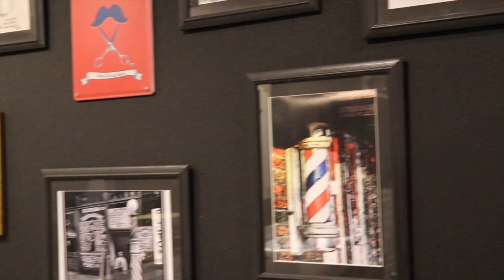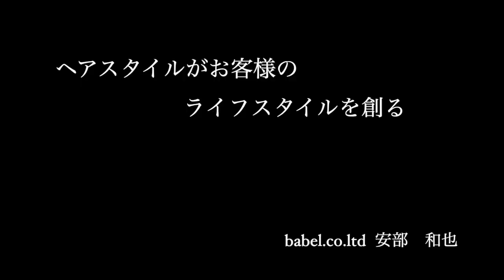安部和也ってどんな人？理容師の魅力を存分に魅せます！【BarBer Shop REGALO】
babel創業メンバーの一人
お客様を愛して、理容を愛して突き詰めてきた男

お客様の目線に常に立ち続けて妥協を許さない

【REGALO住所】
大阪府大阪市福島区福島２－９－１

－大阪から世界へ－

From Osaka to the world
It's cool because we're crazy

Made in Osaka　を掲げ
大阪から世界へ発信

株式会社babel (バベル)

美容と理容の壁を越え
お互いの技術を習得。

美容の概念、理容の概念をぶち壊し
【お客様第一主義】で最高のパフォーマンス集団であるために、、、

【babel】
⬜︎ホームページ

【babel グループ 】
⬜︎LUCE for hair
☆エリアNo.1  支持される技術と居心地の良さ

⬜︎SOLANA
☆【極上髪質改善】話題の酸性ストレート！ケアブリーチ、極上シャンプーで口コミ高評価サロン

⬜︎THIRD PLACE
☆スキンフェードから厚めのフェードまで、お客様に似合うフェードスタイルをご提案！

⬜︎REGALO
☆フェードスタイルに特化したメンズ専門サロン。お似合いのフェードスタイルをご提案します

⬜︎KONG/BARBER SHOP
☆「大阪から世界へ」MADE IN　JAPANブランドを掲げ日本ならではのおもてなしで輝く男性像を創ります。

⬜︎LABEL ミックスジュース専門店
ミックスジュース ￥550
ミックスシェイク（6月1日〜） ￥550
10:00~22:00(緊急事態宣言中の為、現在は20:00まで）
☆大阪発祥のソウルドリンク
もっと気軽にミックスジュースを飲めるようにしたいと考えてオープンしたLA BEL
”あなたの為に作られるミックスジュース”
福島に来られた際は是非、お立ち寄りください。

⬜︎eyelash/nail salon LA BEL
10:00~22:00(緊急事態宣言中の為、現在は20:00まで）
☆働く女性の為のプライベートサロン。ナチュラルなパリジェンヌから抜け感のあるナチュラルなカラーエクステも幅広くメニュー展開しております

⬜︎esthetic salon LA BEL
10:00~22:00(緊急事態宣言中の為、現在は20:00まで）
☆”働く女性は美しい”
ツヤのあるお肌、透明感のあるお肌、たまご肌を手に入れてよう！
是非、お肌でお悩みの方はカウンセリングだけでもお越しください。

⬜︎KONG/オーダースーツ/メンズ脱毛
☆自分に合ったサイズに感動を
KONGのスーツはイージーオーダーというカテゴリになります。
たくさんあるパターンからお客様に合った形や好みの形を共に選ばせて頂きながら進めさせていただくという形になります。
記事も豊富な種類がありましてこの中からシンプルな物から少し派手な物まで取り揃えております。
襟の幅やボタンの種類、裏地など豊富なデザインの中からお客様のご希望をお伺いしながら共に最高のデザインのスーツを仕立てさせて頂きます。
”あなたの理想をここに”
☆男性の”カッコいい”という基準で変わらないのが清潔感
無精髭を生やしているよりも綺麗にツルッとしている方が好印象ですよね。
でも毎日髭を剃るのも大変
脱毛をすれば剃る手間もなくて肌への負担もかなり軽減されます。
綺麗なお肌を手に入れて清潔感のある男性に！

⬜︎EBISU/着物出張買取/不用品回収専門店
☆出張買取ならお任せください
買取EBISUでは切手・着物をはじめとした、豊富なジャンルの出張買取に対応しております。 別のお店で断られた物、価値の分からない物なども大歓迎です！

babelオリジナルシャンプー【TIRE ONE】 大好評発売中!!
※タイミングによってはお届けが遅れる場合がございます

【中途採用募集】
babelでは《挑戦》を日々、大切にしております。
成長する為には自分を新たな環境に身を置かなければいけない
より難しい選択をしていく

それが未来の自分の成功につながると信じています

理美容師の価値を海外と同レベルまで引き上げる為に常に自分達の価値を高める取り組みを行なっております。

リクルート専門アカウントもご用意してあります💁‍♂️
最新の求人情報はこちらをチェック✔️

babelの様々なコンテンツをご紹介しております！
・学べる動画
・プロモーションビデオ
・babelってどんなところ？
などなどを投稿しております！